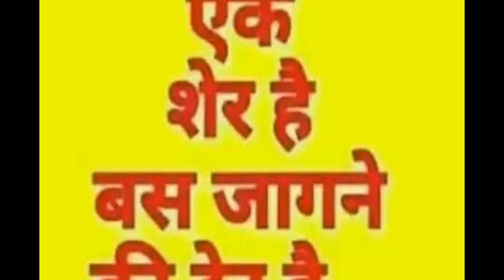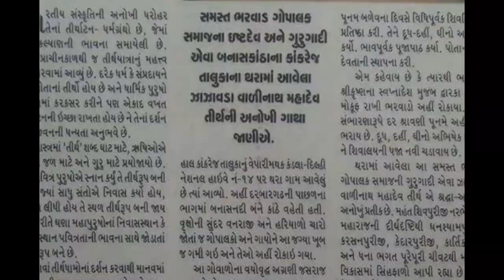વીર અણહીલ ભરવાડનો ઇતિહાસ || ભરવાડોની શોર્યકથા (પ્રસંગ 2)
વીર અણહીલ ભરવાડનો ઇતિહાસ આ વિડિયોમાં દર્શાવવામાં આવ્યો છે. જેમાં અણહીલ ભરવાડ અને વનરાજ ચાવડા કેવી રીતે મળે છે. અને અણહીલ ભરવાડની ગોપ સેના કેવી રીતે પારકરના ભુવડ ને હરાવીને રાજ્ય પાછું મેળવે છે. આ વીર સેનાનો પરાક્રમ આ વિડિયોમાં બતાવવમાં આવ્યો છે.

  (About : Udta Gujarat is a YouTube Channel, where you will find Educational videos in Gujarati.)